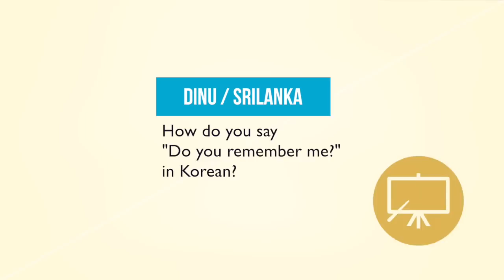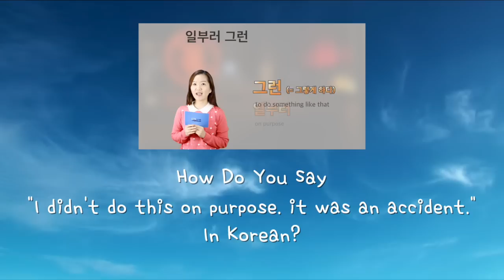How Do You Say "Do you remember me?" In Korean?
Do you know how to say "Do you remember me?" in Korean? Teacher 경화(Kyung-hwa) is going to explain it in detail in this video. Enjoy!

In this video series, "How Do You Say This In Korean," we choose one of your questions about how to say certain things in Korean and let you know not only how to say it, but also how the sentence is formed.

감사합니다 ^__^